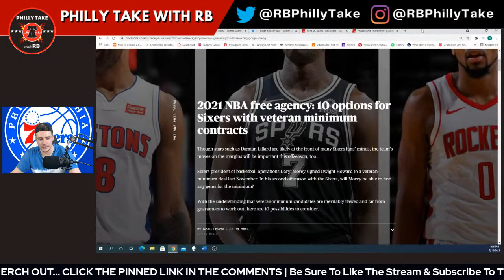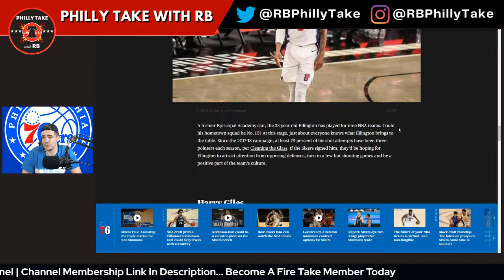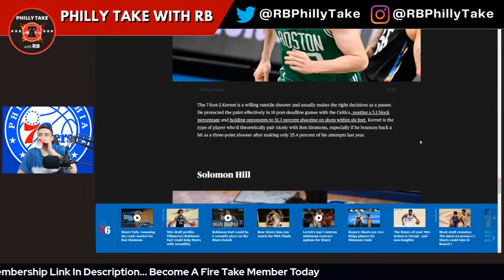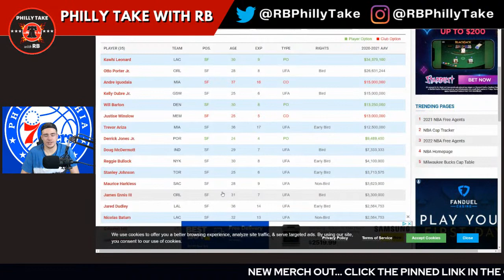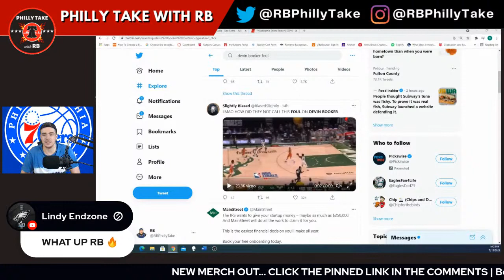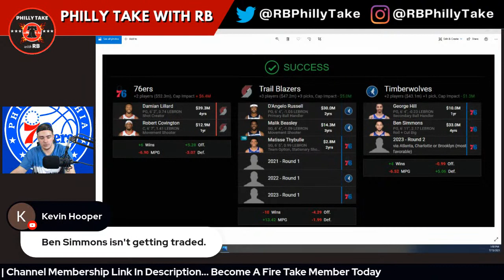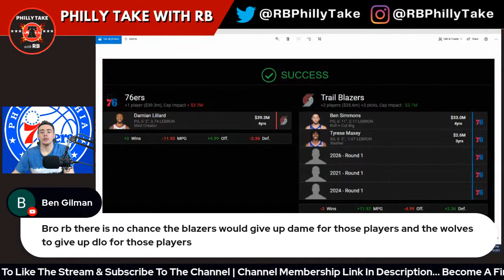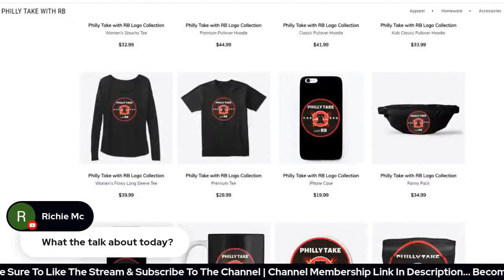Philadelphia Sixers Free Agent Options!!! | Bucks Tie Up Series With Suns | Sixers Offseason Plan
Join RB for a live stream as we discuss some early Sixers free agent targets, the Bucks tying up the Suns in the NBA Finals at 2-2, and a short preview of what the Sixers offseason strategy could look like.